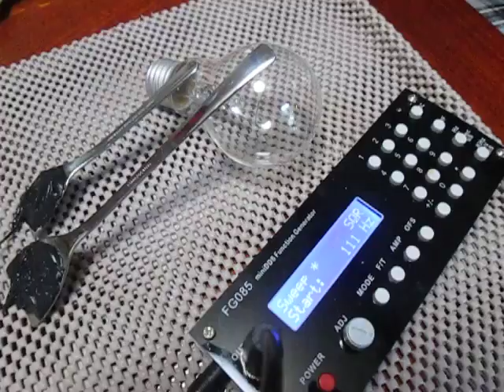超音波プローブの発振制御（Ultrasonic experiment）